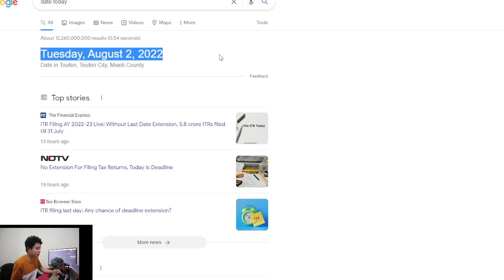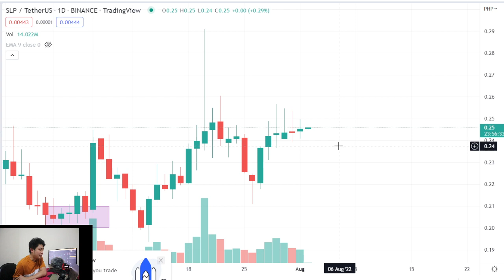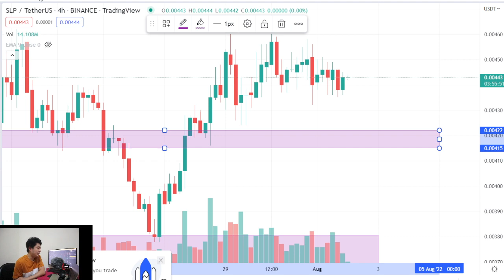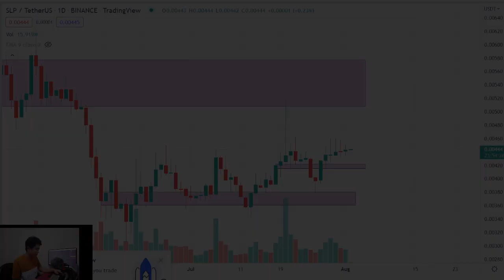SLP Price Update August 2, 2022 Analysis Paralysis